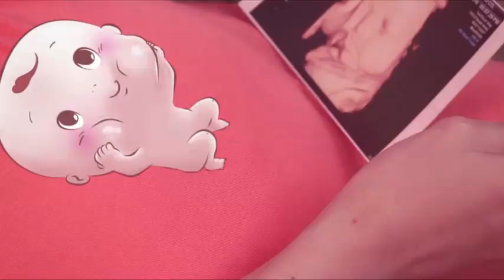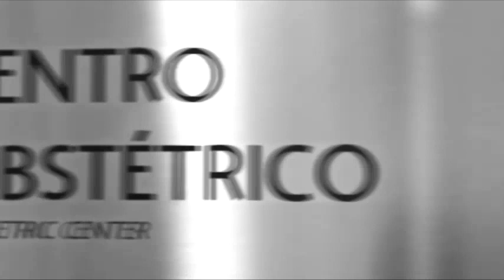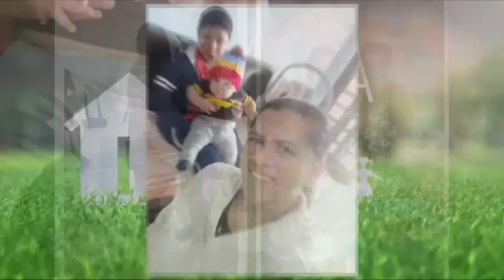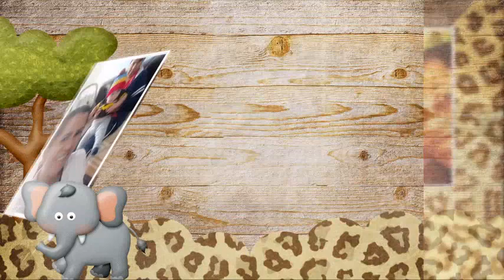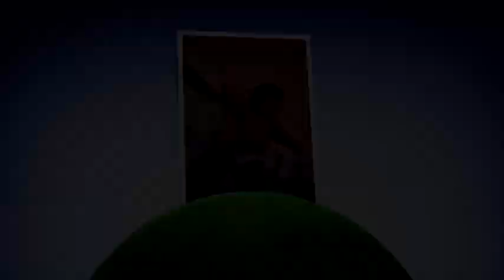Retrospectiva narrada - Safari do José - Depoimento dos pais - 1 ano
Assista a Retrospectiva emocionante do José no tema Safari exibida na sua festa de 1 ano. Momentos desde o relacionamentos dos pais e irmão até o 1º ano do pequeno.